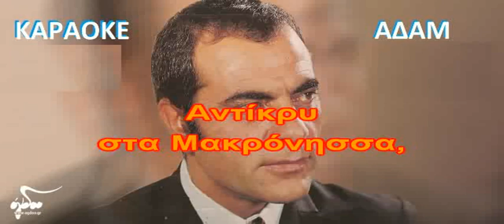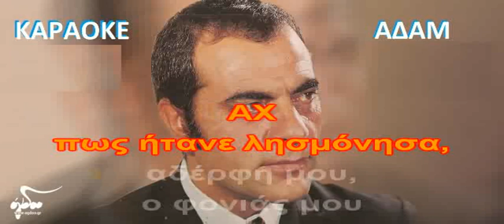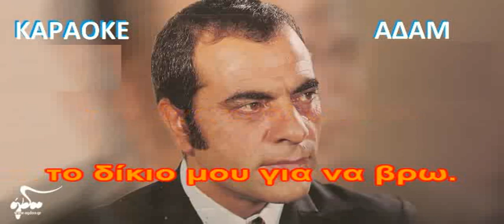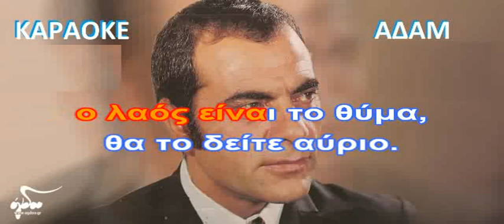ΚΑΡΑΟΚΕ ΑΔΑΜ Μακρόνησσα Στέλιος Καζαντζίδης ΕΠΕΕΞΕΡΓΑΣΙΑ ΗΧΟΥ ΚΩΣΤΑΣ ΠΑΠΑΔΟΠΟΥΛΟΣ